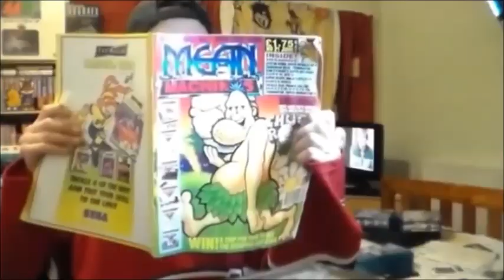Robin Of The Wood On ZX Spectrum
A quick and very poor game play of Robin Of The Wood on the ZX Spectrum.